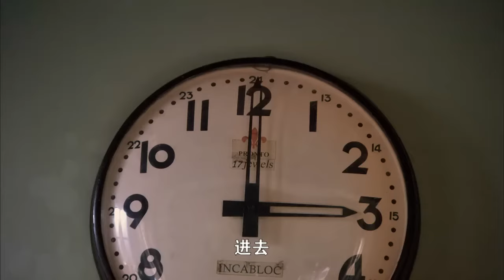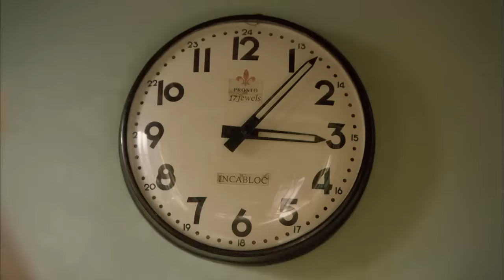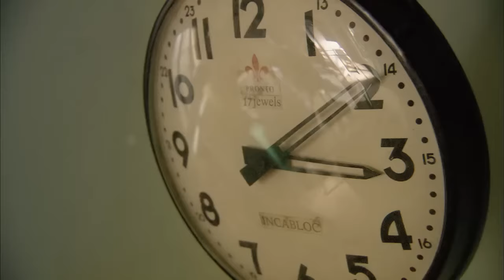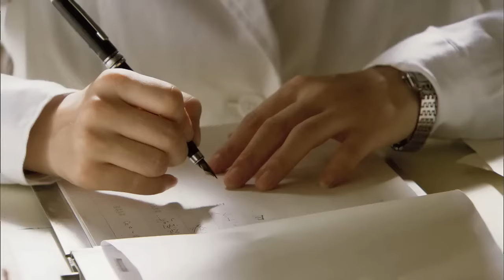【超燃戰爭劇】絕境求生 12 | 一場詭譎多變的死亡遊戲，置之死地而後生的完美越獄（主演：沙溢、王麗坤、於和偉、謝君豪、吳秀波）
➡類別：劇情 / 抗戰 / 抗日
➡劇情簡介：該劇主要講述戰爭中一場詭譎多變的死亡遊戲一段置之死地而後生的完美越獄，一個為了逃出去而進來的越獄者，黑獄中一場關於“高智商越獄”的全盤調度。